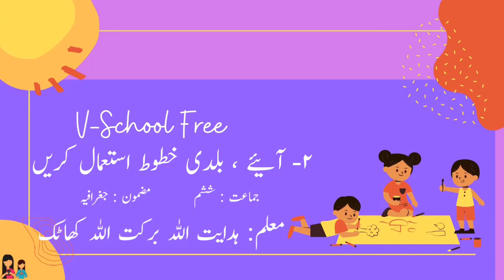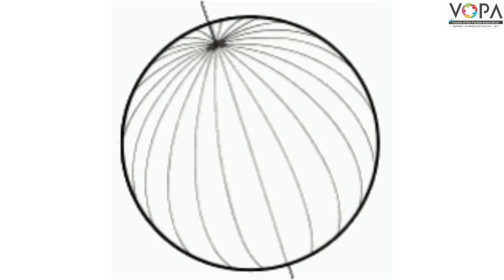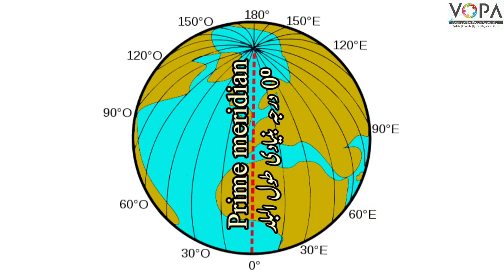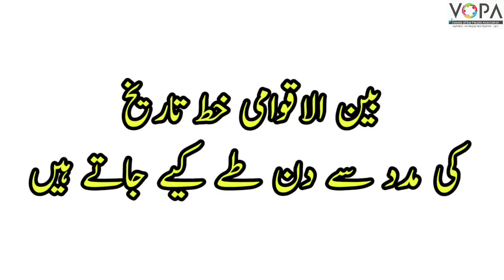6th | Geography | Chapter 2 | Aaeeye, Baldi Khutut Istemal Kare | آئیے، بلدی خطوط استعمال کریں | V4